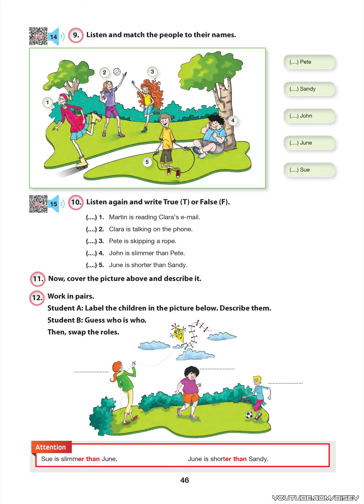Track14 İngilizce 6. Sınıf Hecce Yayıncılık Dinleme Metni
✔️ Hecce Yayıncılık | HECCE YAYINCILIK SAN. TİC. A.Ş.

❝ 6. Sınıf Hecce Yayınları İngilizce Dinleme Metinleri ❞